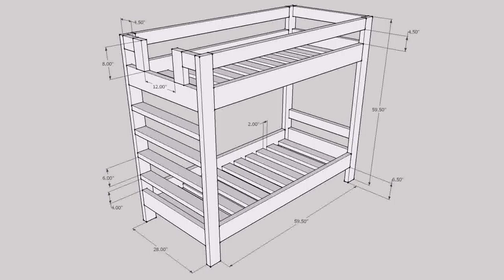Loft Bed Plans Designs (see description)